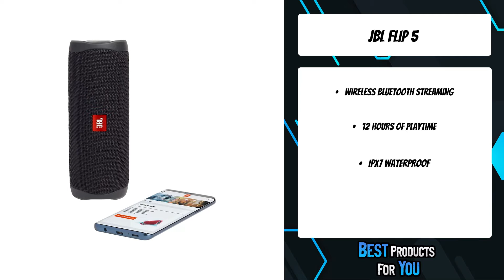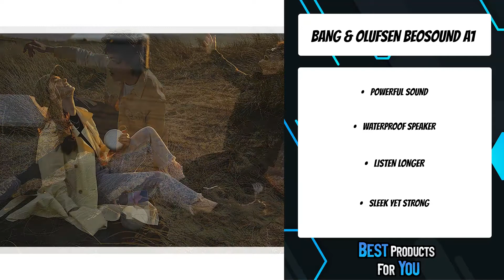TOP 5: Best and Loudest Portable Bluetooth Speaker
5.JBL FLIP 5 (Amazon)
4. Ultimate Ears BOOM 3 (Amazon)
3. Bang & Olufsen Beosound A1 (Amazon)
2. Bose SoundLink Micro (Amazon)
1. Sony XB13 EXTRA BASS (Amazon)

Are you looking for the best and loudest speaker on amazon? In this video we will show you the best and loudest portable speaker on amazon, including: JBL FLIP 5, Ultimate Ears BOOM 3, Bang & Olufsen Beosound A1, Bose SoundLink Micro,  Sony XB13 EXTRA BASS.

Amazon Affiliate Disclosure Notice: It is important to also note that Best Products For You is a participant in the Amazon Services LLC Associates Program, an affiliate advertising program designed to provide a means for website owners to earn advertising fees by advertising and linking to amazon.com and other website that may be affiliated with Amazon Service LLC Associates Program.